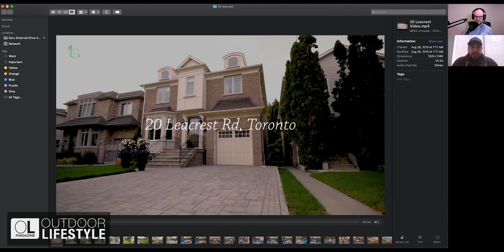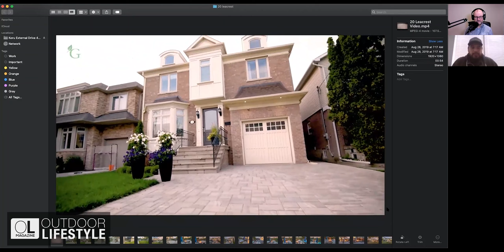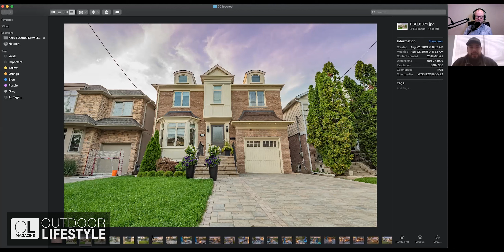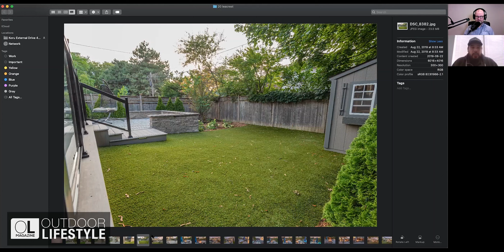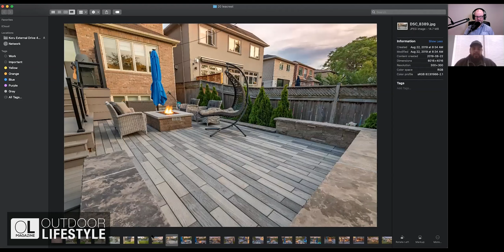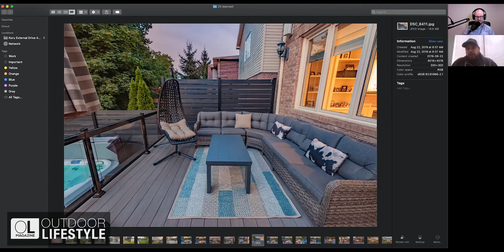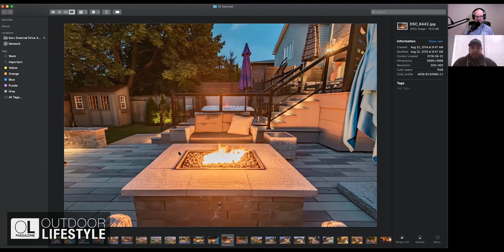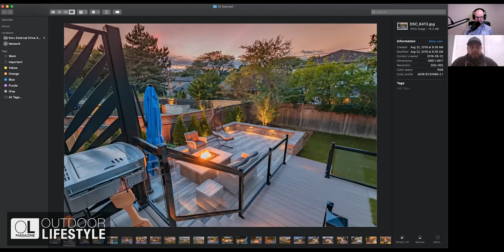Awesome Landscape Design Interview Series - Eddie Gonzalez Green Scene Landscaping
Check out our latest interview with Eddie Gonzalez of Green Scene Landscaping - we hear how Eddie and his talented team build beautiful Outdoor Spaces for their clients, we hop you enjoy the interview 👍😀